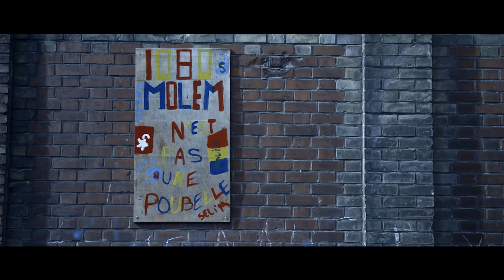Rencontre avec José-Luis Peñafuerte & Chergui Kharroubi - "Molenbeek, génération radicale ?"